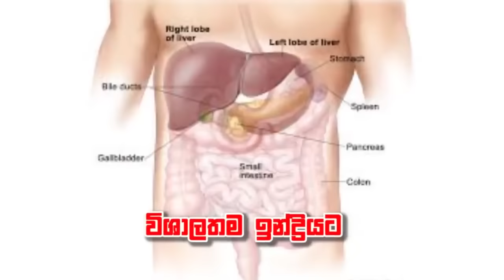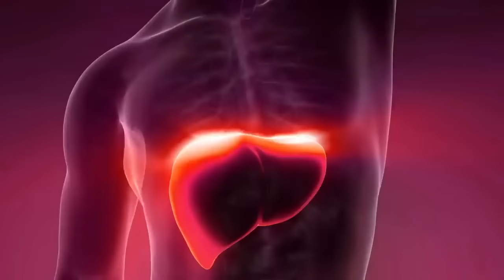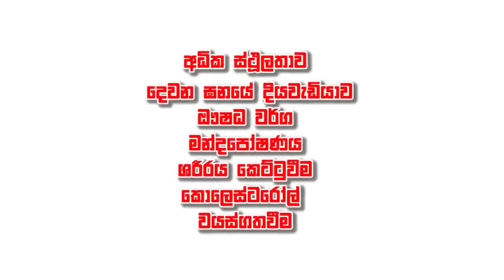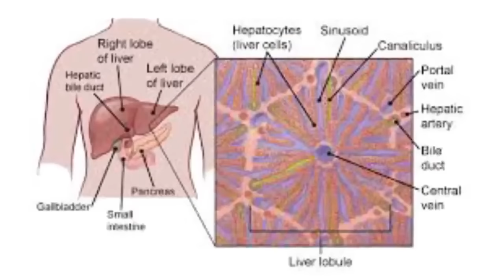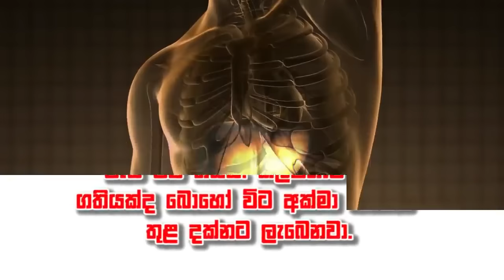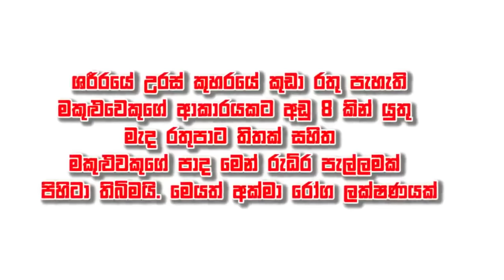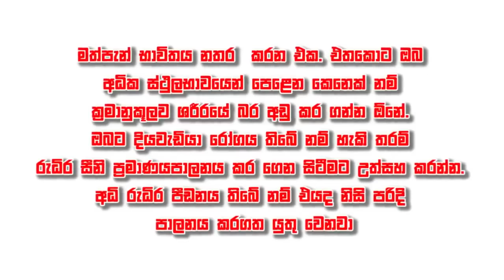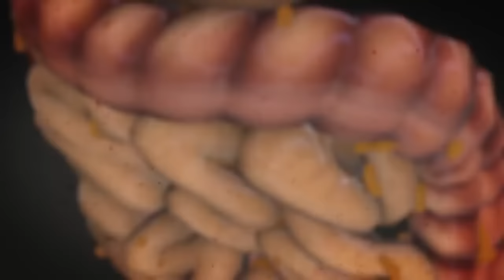අක්මාවේ අධික ලෙස තෙල් තැන්පත් වී ඇති බව හගවන රෝග ලක්ෂණ - How to Have a Healthy Liver